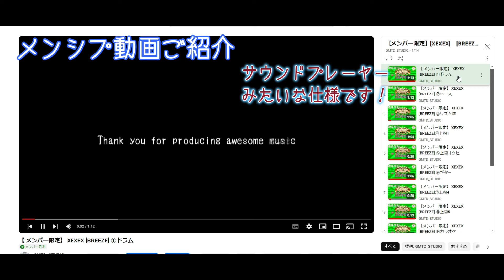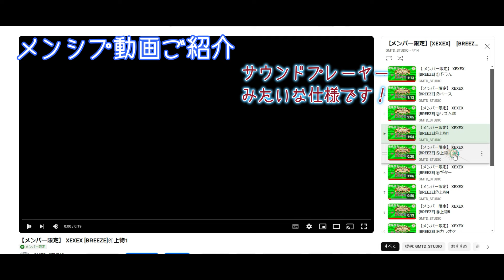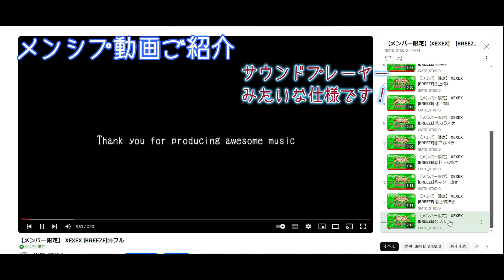※メンバー限定動画紹介【XEXEX】[BREEZE]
【チャンネルのメンバー募集中】

チャンネルメンバー限定動画の紹介です！
【XEXEX】から[BREEZE]です。
メンバーシップ限定動画はサウンドプレーヤーみたいに
クリック→即曲が流れる仕様です！